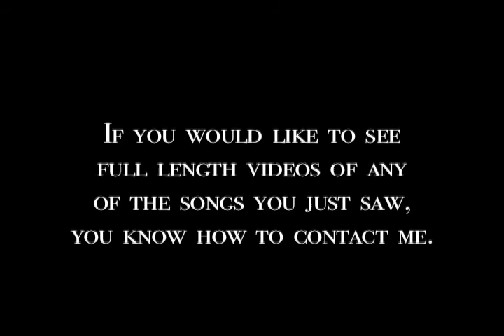Aris Flackerbee's 23rd Birthday Party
This is a montage of all of the songs sang at the karaoke birthday party of 2008.

If you would like to see full versions of any of the songs, please comment and let me know!